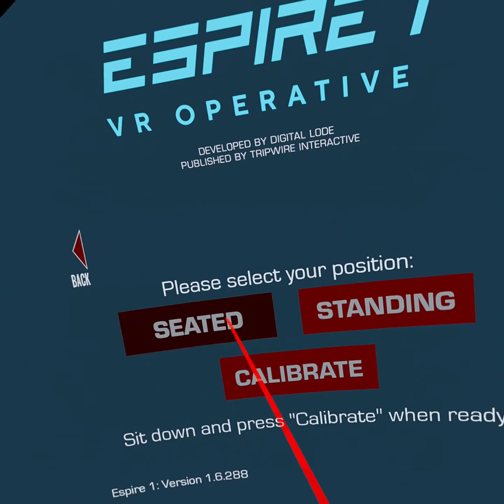Espire 1: VR Operative - Oculus Quest 2 ( Part 1 )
Espire 1: VR Operative on Oculus Quest 2 via Airlink ..recorded to headset so doesn't show full quality of graphics on headset.